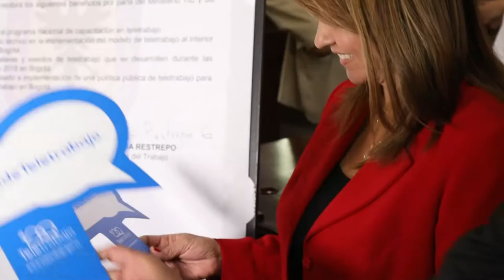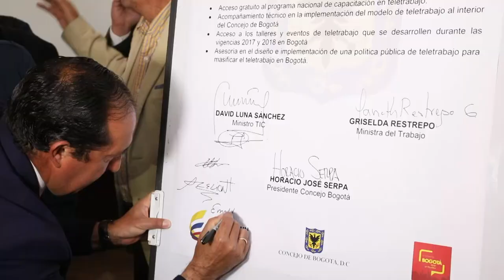El concejo firma el pacto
Resumen de la jornada en el concejo de Bogotá donde el ministro de las tic, David Luna, firma el pacto para que los empleados del concejo comiencen a teletrabajar.